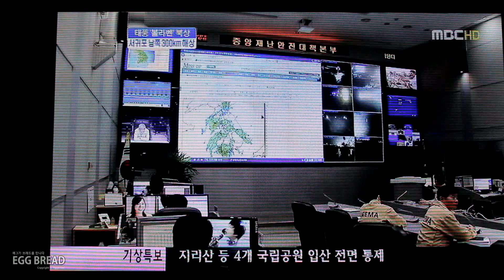LG 3D TV 모니터 DM2792D-SN